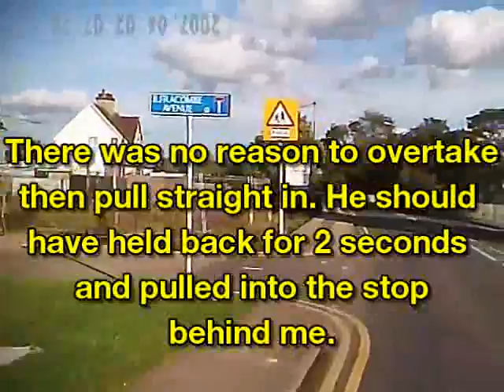R507SJM Nibsbuses.com cant wait to get to bus stop.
R507SJM a Nibsbuses.com bus overtakes me and then immediately pulls into bus stop. Later he tailgates me just a foot off my rear mudgaurd.